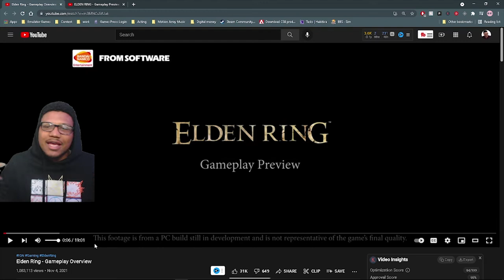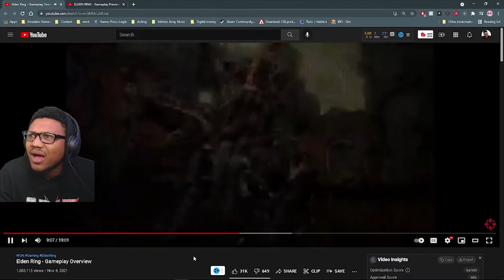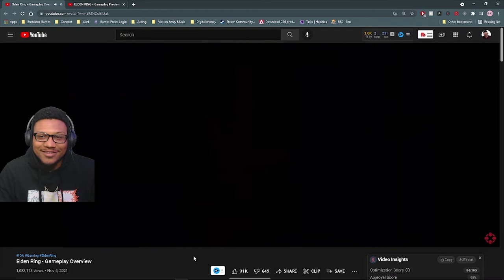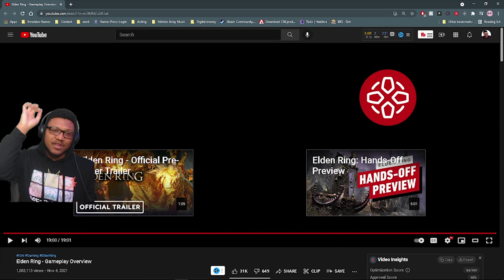WHAT IS GOING ON IN THIS GAME?! | Elden Ring Gameplay Reaction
Today we are checking out the new Elden Ring Gameplay Trailer that just dropped and I have to say for a Dark Souls, Bloodborne, Demon Souls, Sekiro type game this looks pretty crazy! It's combining a lot of what From Software has built up over the past few years and adding that open world and more Skyrim like features to it. It's looking kinda good. The release date is February 2022 but we will see if that actually happens...